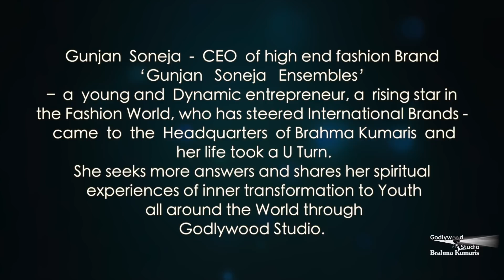One Big Change!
What Change you will bring into the World if GOD grants you a superpower?

Organizer: Brahmakumaris